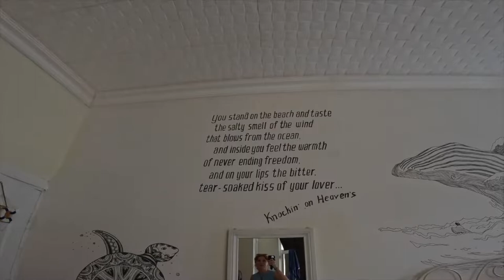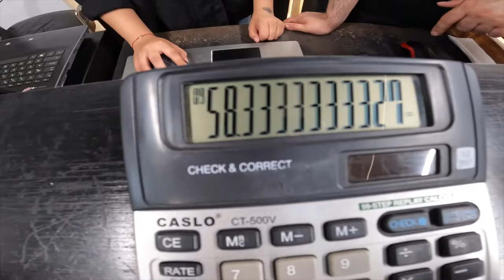I test the famous MAKAS hairdresser in Istanbul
In this video after that a Nepali barber f*cked up my haircut in Pokhara, I test the famous MAKAS hairdresser in Istanbul . I need someone to save my style and SWAG! So professional and very kind, good experience it was a little bit expensive: 58$ because I took the "hair treatment" as my hair did not had proper shampoo and hair treatment for more than 1 year.
It really worth it after that my hair look so much better and healthier.